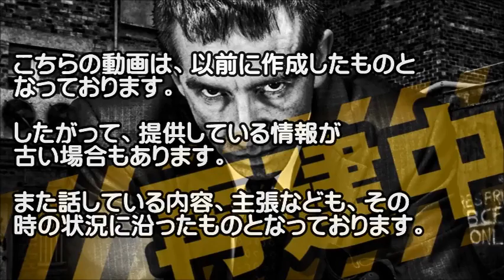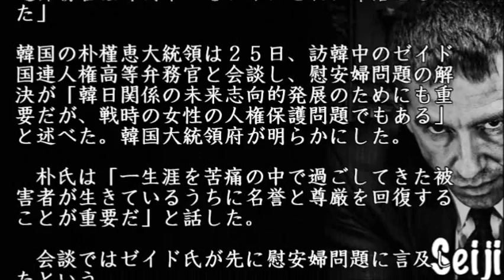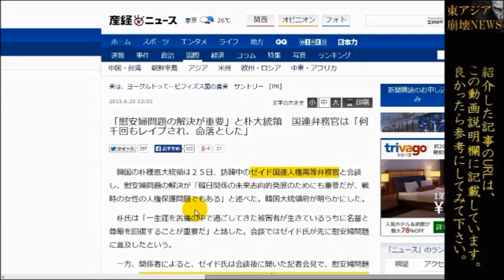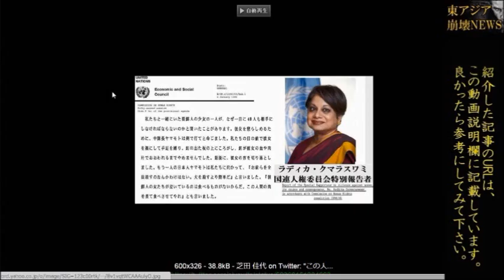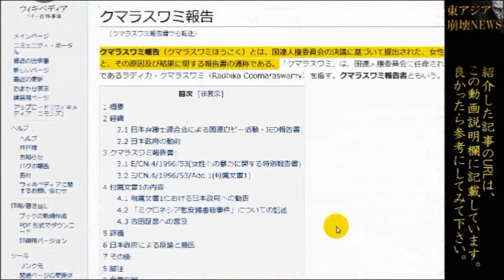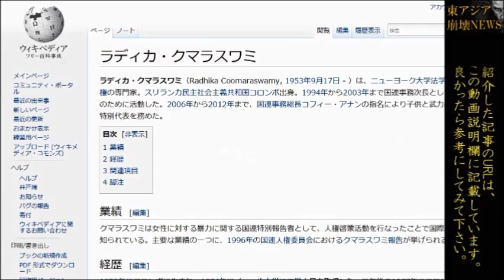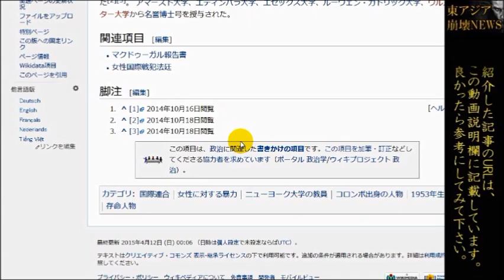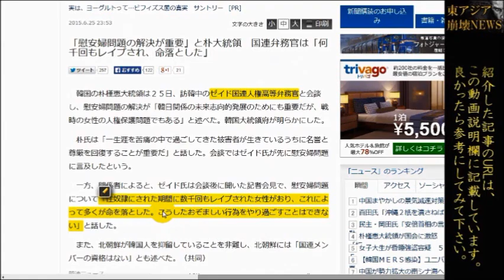【慰安婦問題】怪しすぎる国連弁務官！！「何千回も○○され、命落とした」ホントに調べてるのか？【東アジア崩壊再生NEWS】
以下は記事の冒頭です。

■「慰安婦問題の解決が重要」と朴大統領　国連弁務官は「何千回もレイプされ、命落とした」

韓国の朴槿恵大統領は２５日、訪韓中のゼイド国連人権高等弁務官と会談し、慰安婦問題の解決が「韓日関係の未来志向的発展のためにも重要だが、戦時の女性の人権保護問題でもある」と述べた。韓国大統領府が明らかにした。

～～ここまで～～

この国連の弁務官とやら、かなり怪しいですね・・過去に大問題となったクマラスワミ報告のときと同じ匂いを感じてしまいます。

まあ、時代の状況が違うので同じことにはならないとは思いますが・・

【関連動画】

【韓国の反応】韓国パク・クネ大統領、遂に発狂か 慰安婦問題は最終段階」発言に日本が困惑 MAXSCOPE 皇国 JOURNAL
韓国：従軍慰安婦を一万人集めて、日本の天皇を訴えよう！ アメリカで　現状たった一人ｗｗｗ